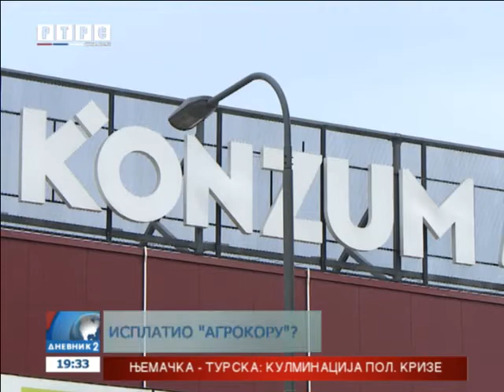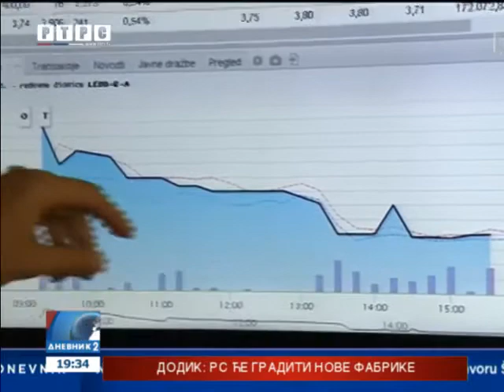Region strahuje od refleksija finansijske dubioze hrvatskog Agrokora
Regionalno ekonomsko pitanje broj jedan: Kako će se turbulencije u hrvatskom Agrokoru odraziti na region?
goo.gl/HhrN72